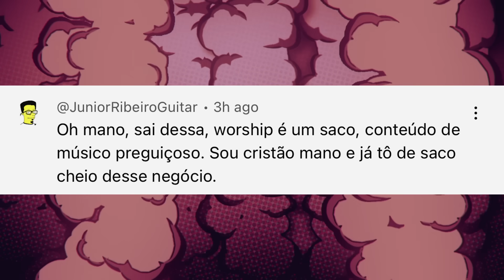Acabou pra Marshall, Slash esta fora!!